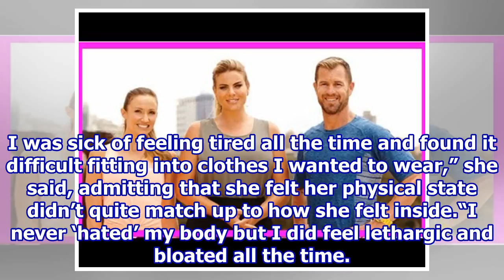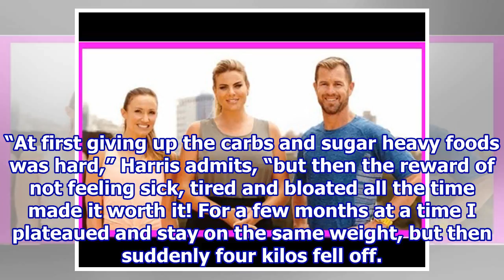"This is how I lost 25kgs for my sister's wedding"